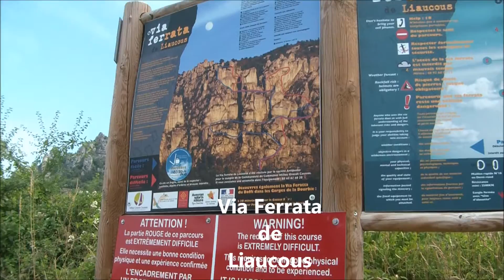Via de Liaucous EXTREMEMENT DIFFICILE